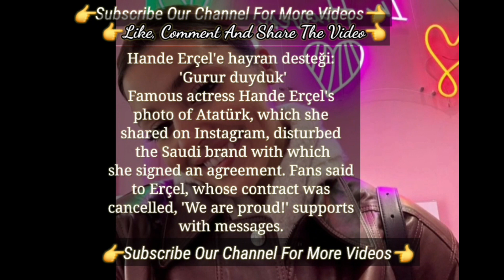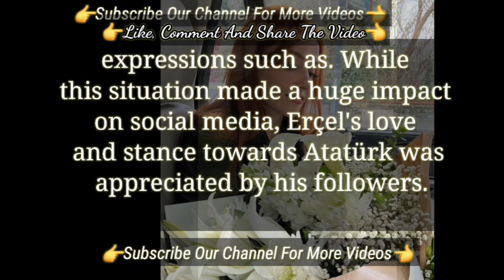Fans Said To Hande Erçel, whose cntract was Cancelled we are Proud Supports with Messages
Famous actress Hande Erçel Poses Shook Italy | Turkish Tv Series Actress Hande Erçel Bambaşka Biri